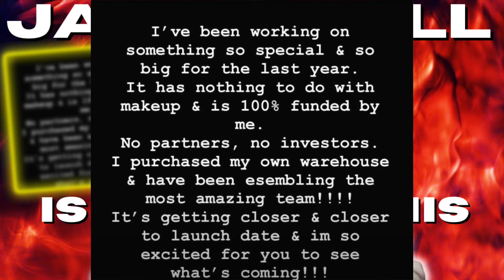JACLYN HILL HAS BEEN KEEPING THIS A SECRET FROM US